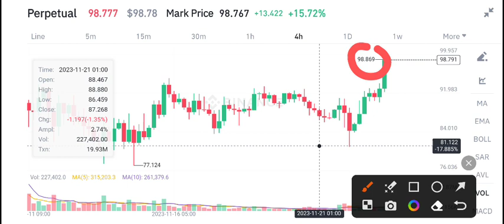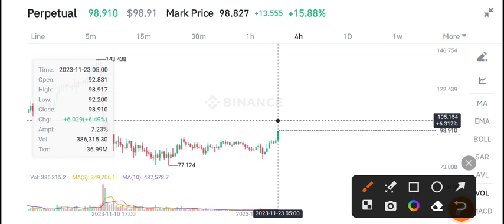Tellor TRB Coin Price Prediction! TRB Today News